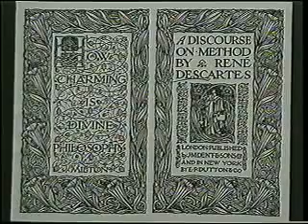Bernard Williams on Descartes: Section 1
I think, therefore I am. Rationalist philosopher and mathematician René Decartes, considered the father of modern philosophy, held this as self-evidently true. In this program, Bernard Williams of Kings College examines Decartes' theory of knowledge and his use of skeptical inquiry to affirm reality, including the existence of God. Descartes' theory of physical and mental substances, and Cartesian dualism—which allows the concept of science to coexist with the notion of God—are examined.